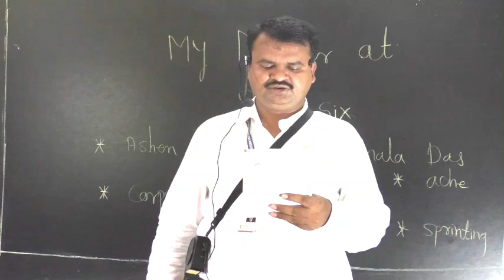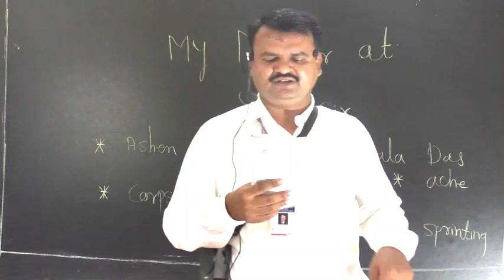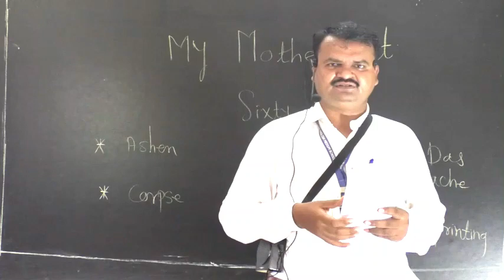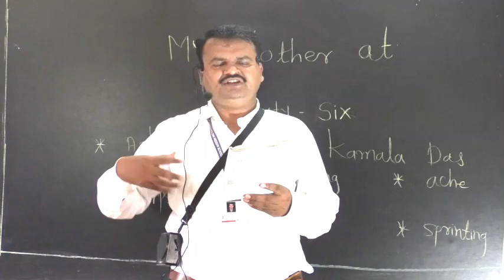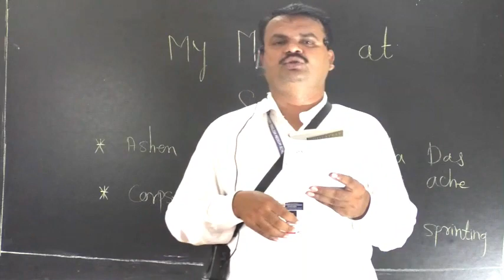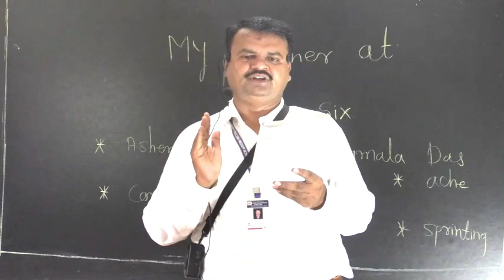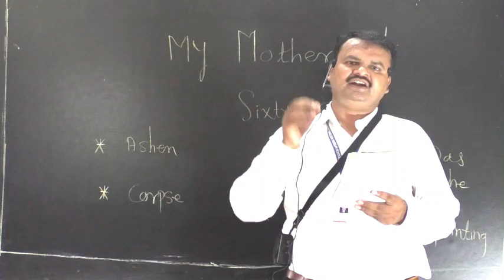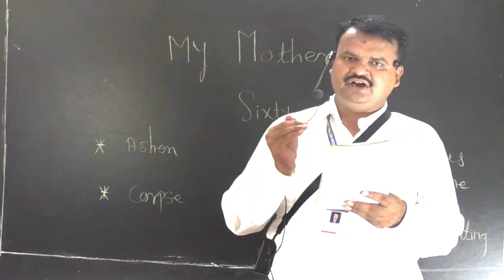MY MOTHER SIXTY - SIX PART 1 KAMALA DAS